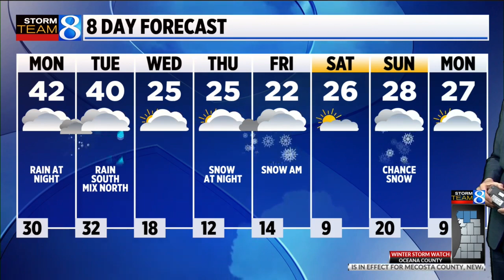Storm Team 8 Forecast, 6:30 p.m.: 022022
Milder air will surge back into West Michigan. Temperatures will reach the low 40s during the afternoon and there will be plenty of sunshine. Strong winds will come from the southwest, and gusts up to 45 mph will be possible.